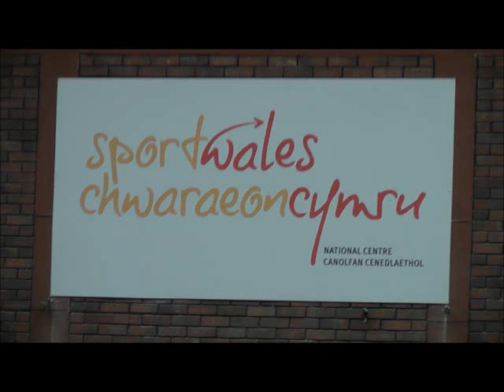Semi Final at the Sports Wales National Stadium.wmv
Ben, Jamie, Reece and Ellis at the semi finals at Sports Wales National Stadium